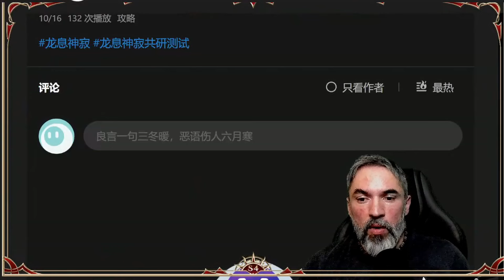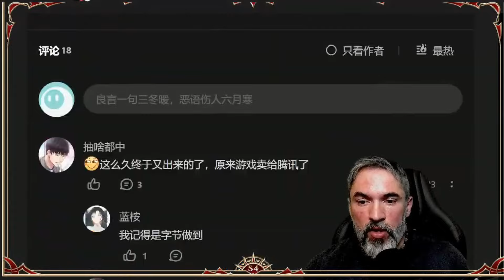😍 Sorte nos Dados ou Não? Mais Novidades com Novas Mecânicas e Wukong | Dragonheir: Silent Gods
⚠️⚠️👉👉USE THIS CODE TO PLAY DRAGONHEIR AGAIN (NOVAMENTE): OhtkBpMHRg==

🚨JOGO DISPONÍVEL PARA TODAS PLATAFORMAS:   Windows /Mac/ Android / iOS E APENAS 8GB DOS APARELHOS DISPONÍVEIS

👉Entre no nosso canal do discord ou ZAPZAP exclusivo para JOGADORES DE DRAGONHEIR SILENT GODS  pra ajudar e ser ajudado pela comunidade totalmente brasileira!

🔥💎 CÓDIGO CONVITE PARA INICIANTES: Recebe um item de Materiais para Aventura grátis e parte numa viagem connosco em Adenthia! Copia o Código de Convite "wdBm8y2H" e depois utiliza este LINK para abrir o jogo e aceder à página do evento para resgatar

📙Introdução: Dragonheir: Silent Gods é um RPG (RPG) de alta fantasia de mundo aberto que estará disponível para dispositivos móveis e PC. Além da coleção e desenvolvimento de personagens tradicionais, o jogo adiciona combate baseado em grade, exploração diferenciada de sandbox e jogabilidade social sazonal.

⚠️▼Bem vindo a todos aqui no meu canal YT, sou o Betao/Skyasterix e primeiro streamer oficial Brasileiro do jogo Dragonheir Silent Gods, Raid Shadow Legends, Watcher of Realms e Infinite MagicRaid.  No meu canal, sempre trago diversos outros jogos por ser um Hobby mas o meu foco principal são os que aqui informo e tenho videos que podem te ajudar, basta conferir meu canal aqui no you tube! Moro na Europa atualmente e também sou Modelo Fotografico e de Passarelas. Participo de filmagens de seriados e filmes como já participei das series de Game of Thrones e Vikings. Profissionalmente trabalho em lojas de Artigos Esportivos em que sou Gerente Operacional. ⚠️🚨